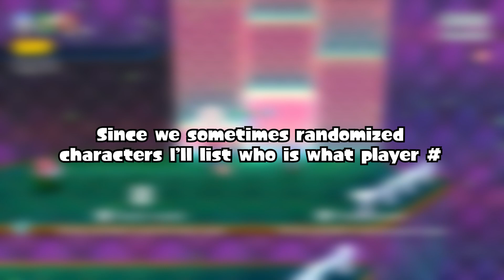I love my teammates | Super Mario 3D World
Team rhymes with cream